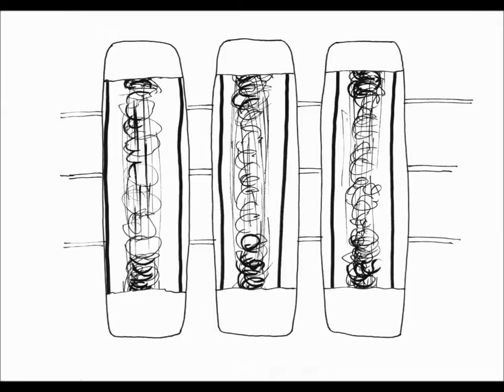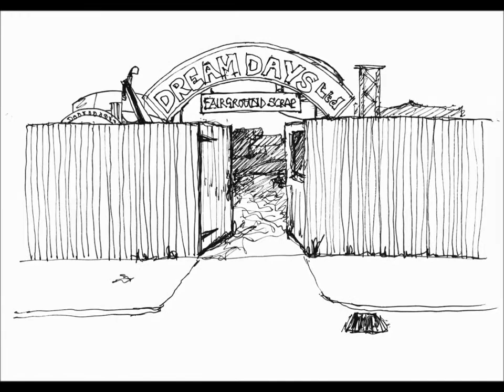TBC0031 - Seabirds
We at The Band Company are huge fans of Richard Navarro’s forth coming album “Let Go Light” which is due for release on 14th February.  We are particularly fond of a catchy little number called Seabirds which will be the first single from the album.  So we were bursting with excitement when the video was completed.  So here it is, the beautiful video for ‘Seabirds’ All illustrations and animation by the amazing multi talented bassist Nicholas Thurston…..Enjoy!

If you would like to see Richard perform he is currently undertaking a Theatre tour, kicking off with a special performance and album launch at the Marlowe Theatre Studio.